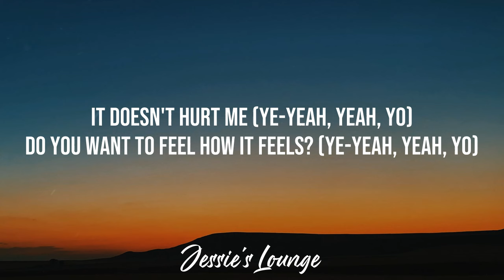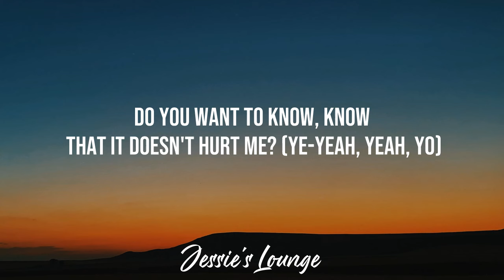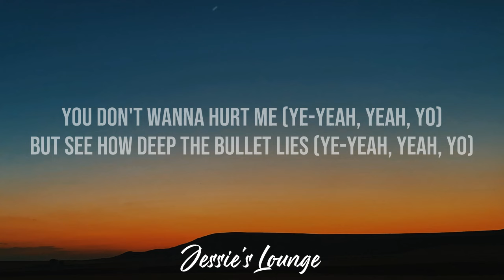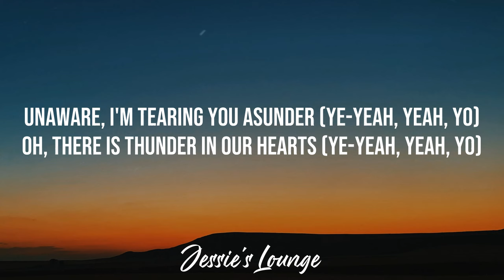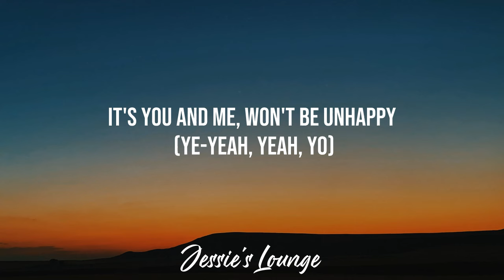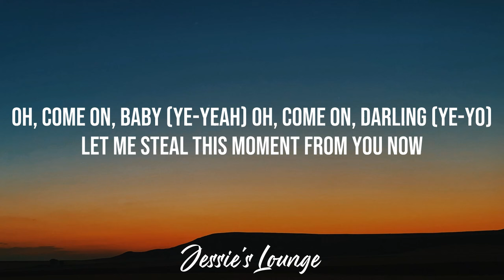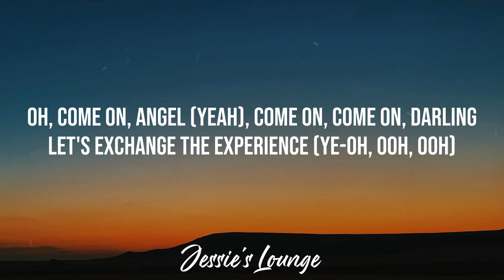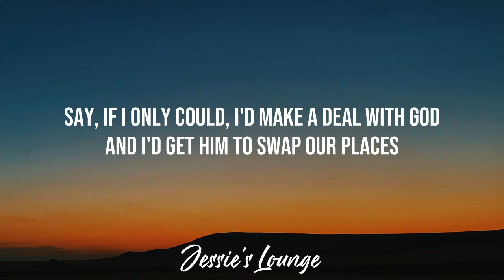Kate Bush - Running Up That Hill (Lyrics)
Kate Bush - Running Up That Hill (A Deal with God)(Lyrics)

Stream Kate Bush - Running Up That Hill (Lyrics) Stranger Things Season 4 Soundtrack

» Lyrics:
[Verse 1]
Do you want to know, know that it doesn't hurt me? (Ye-yeah, yeah, yo)
Do you want to hear about the deal that I'm making? (Ye-yeah, yeah, yo)

[Verse 2]
You don't wanna hurt me (Ye-yeah, yeah, yo)
Oh, there is thunder in our hearts (Ye-yeah, yeah, yo)
Oh, tell me, we both matter, don't we? (Ye-yeah, yeah, yo)

[Pre-Chorus]
You (Ye-yeah, yeah, yo)
It's you and me, won't be unhappy (Ye-yeah, yeah, yo)

[Bridge]
Oh, come on, baby (Ye-yeah)
Oh, come on, angel (Yeah)
Come on, come on, darling
Let's exchange the experience (Ye-oh, ooh, ooh)

a deal with god
kathe bush
kate bush running up that hill
kate bush running up that hill lyrcs
running up that hill lyrics
running up that hill a deal with god  lyrics
running up that hill a deal with god kate bush
kate bush running up that hill a deal with god